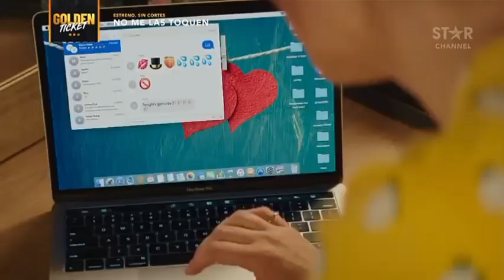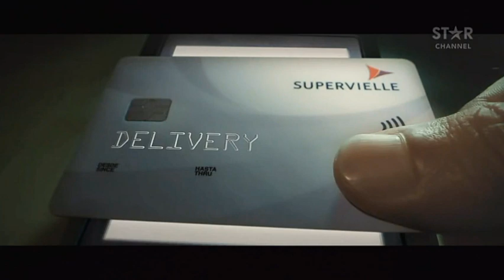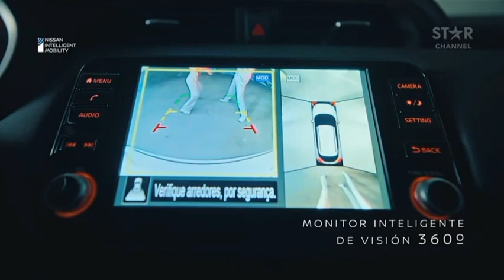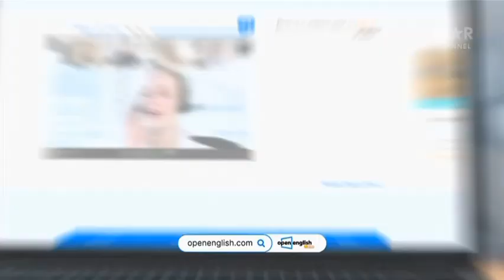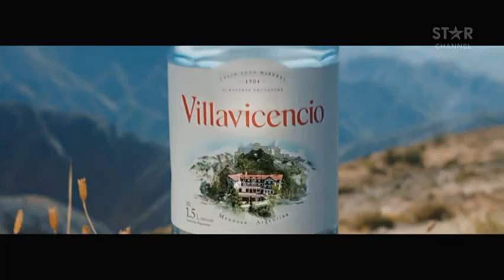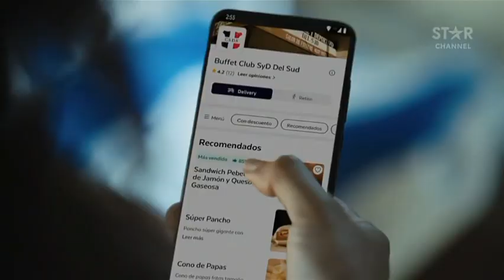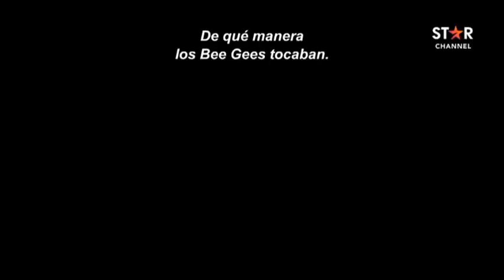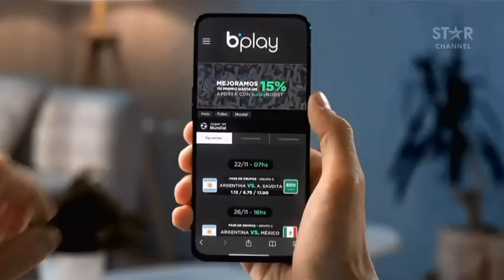Tanda Comercial - Star Channel [Feed Sur] (Diciembre 2022)